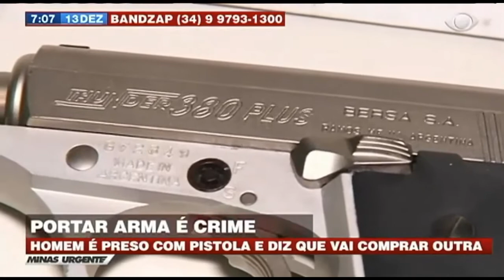Homem é preso com arma de fogo em lanchonete